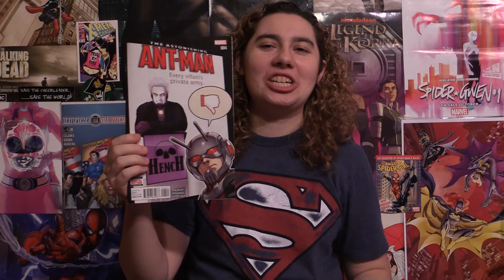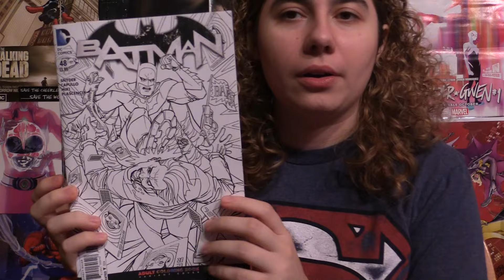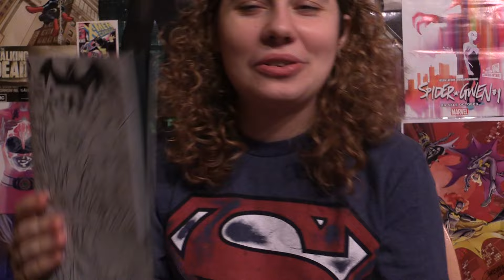Comic Uno Batman #48 (review)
Here is my comic book review for Batman issue 48.